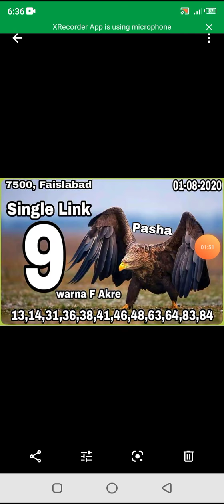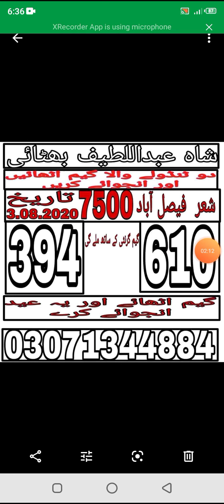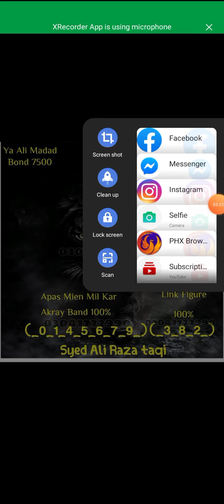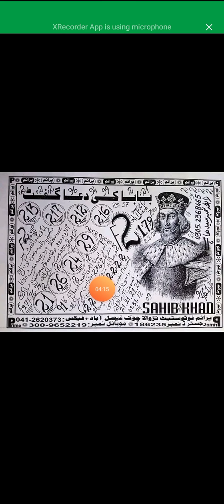Prize Bond 7500 City Faisalabad prize Bond new golden gas paper